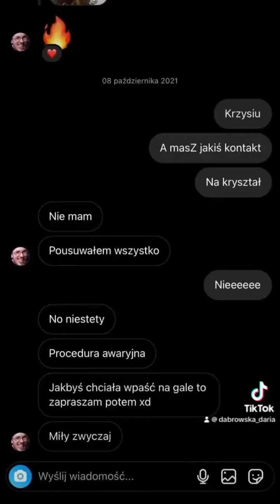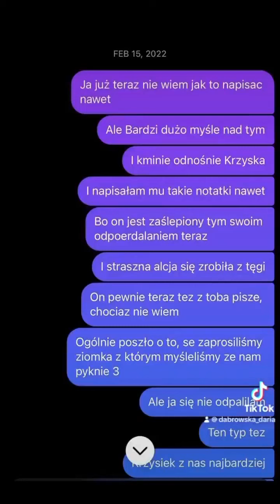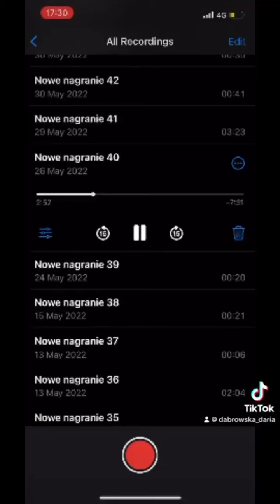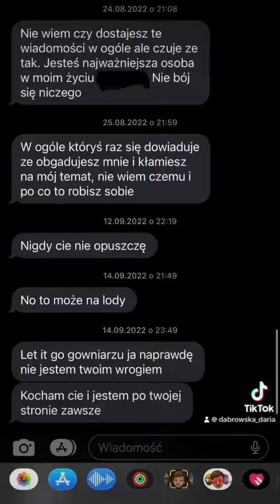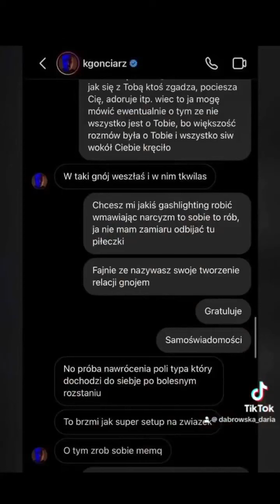Jak Krzysztof Gonciarz traktuje kobiety? Prawdziwa twarz. Szok!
Nagranie pokazuje jak Krzysztof Gonciarz traktuje kobiety, dla wielu szok dla niektórych może nie. Prawdziwa twarz.